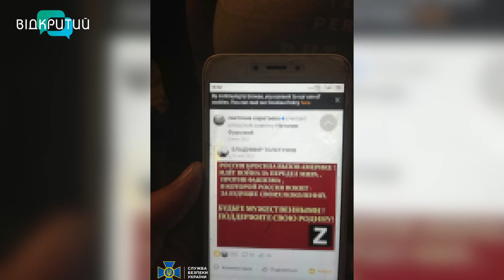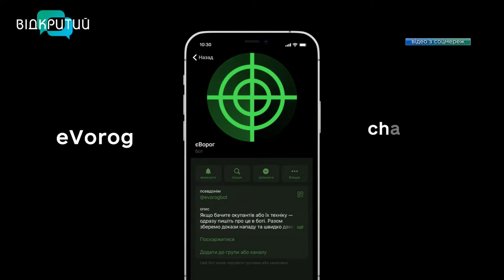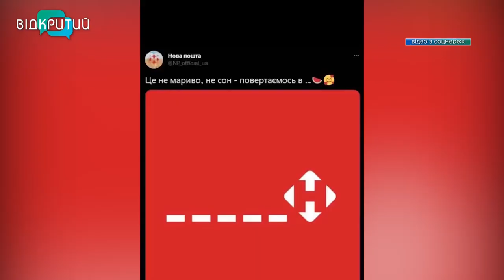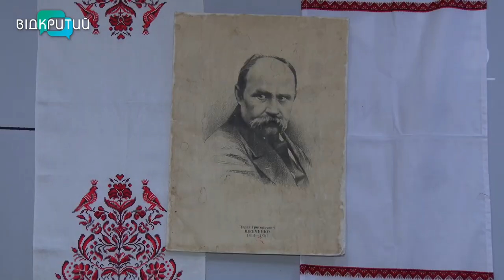Новини OPEN NEWS від 27 січня 2023 року 18:15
- На Дніпропетровщині СБУ затримала двох колаборантів

- Пункт незламності у дитячо-юнацькому центрі “Штурм” перетворився на Центр Єдності для постраждалих після ракетного удару на Перемозі

- Як правильно розпізнавати сигнали організму та що робити, якщо стрес став постійним попутником по життю